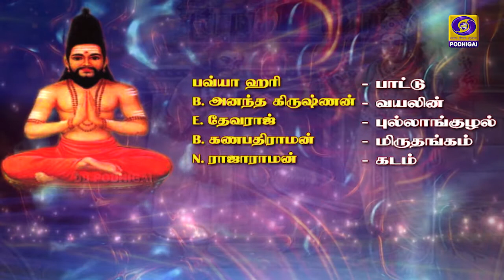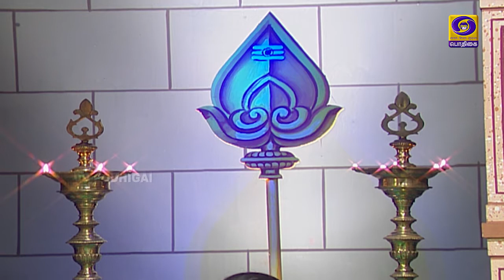Themadhura Thamizhosai | Thiruppugazh | Episode - 14 | 20 - 01 - 2021